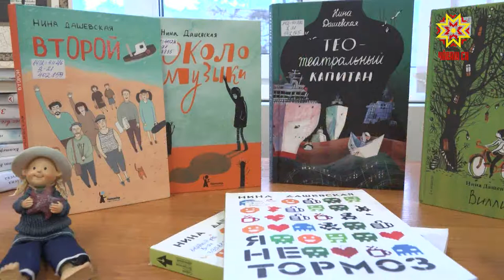Писательсем çамрăк вулакансемпе тĕл пулаççĕ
Каникул вăхăтĕнче — вулавăша. Республикăри ача-пăча библиотекисем çакăн пек чĕнӳпе тухнă. Çак кунсенче вĕсем «Салам, вулакан. Салам, çыравçă» фестиваль ирттереççĕ. Чăваш вулаканĕсемпе тĕл пулма Мускавран, Пушкăрт республикинчен çыравçăсем писательсем